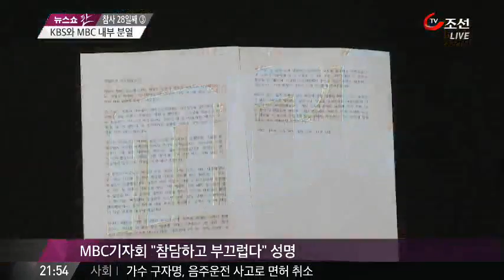KBS-MBC 내부 분열상 노출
[앵커]
세월호 참사 보도를 둘러 싸고 KBS와 MBC가 극심한 내부 분열상을 보이고 있습니다.